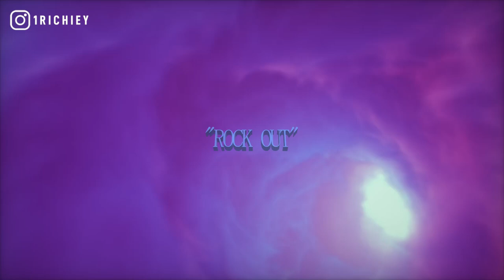DCG Shun x DCG Msavv Type Beat - "Rock Out" | Prod. 1 Richiey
DCG Shun x DCG Msavv Type Beat - "Rock Out" (Prod. 1 Richiey) | Chicago Instrumental